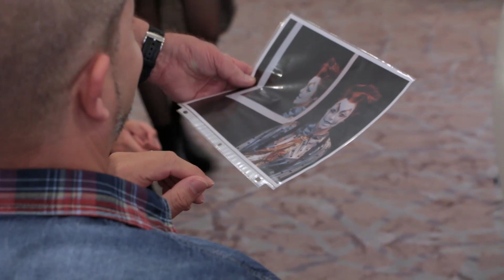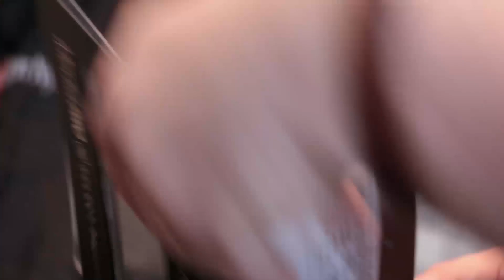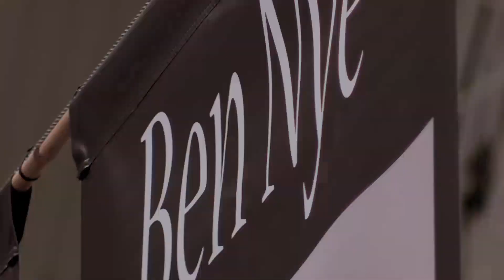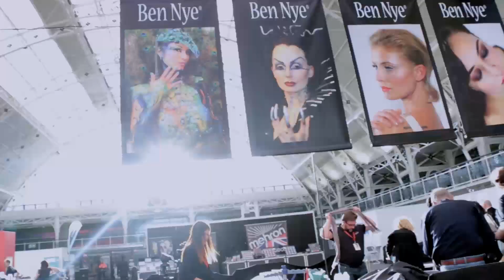Backstage Pass: Ben Nye at the UMAE London 2015